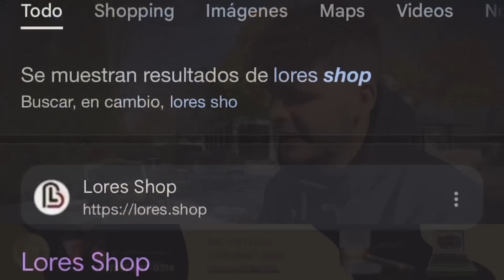INSURRECTO se DESAHOGA y HABLA de la MUERTE de EL TAIGER | TIRADERAS | CLAN 537 | IMPROVISACIÓN !!!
UNA LEYENDA !!! Eso es lo que tenemos en la entrevista de hoy , espero la disfruten por que el INSURRECTO hablo aquí como nunca antes , desde Tiraderas , la partida de @ElTaiger y su amistad con “ JOSÉ “ , IMPROVISA MÁS DE 10 MINUTOS y habla de las NUEVAS GENERACIONES !!!